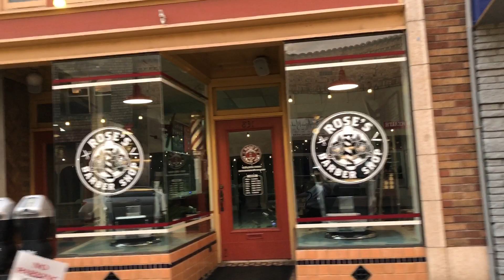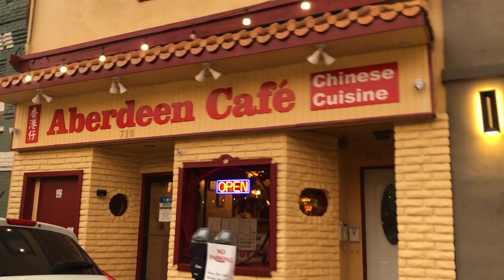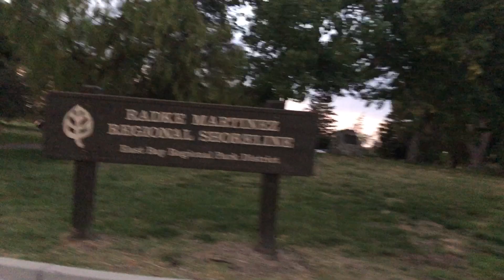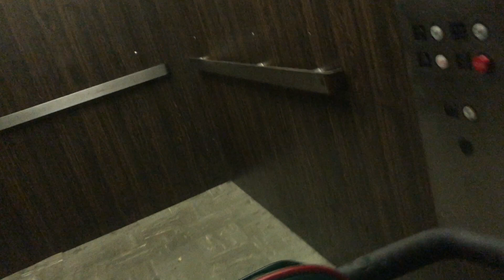DOWNTOWN MARTINEZ, CA. ON MY MOBILITY SCOOTER. 8-13-2023.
THIS VIDEO IS LONGER THAN THE LAST ONE SO GET A COLD BEVERAGE & A SNACK & I HOPE YOU ENJOY IT.

I RODE ALL OVER DOWNTOWN MARTINEZ, CA. WITH MY MOBILITY SCOOTER SO THOSE WHO WANTED TO SEE ME RIDING ON IT COULD SEE WHAT IS IN THE TOWN WHERE I LIVE.
THERE WAS A RAINBOW, IT WAS GETTING DUSK, THE MOON CAN BE SEEN IN THE VIDEO & I DID  SEE THE STOP SIGN BUT I WAS BUSY DRIVING THE SCOOTER & FILMING & IT DID NOT REGISTER ON MY BRAIN BUT THERE WAS NO TRAFFIC IN ANY DIRECTION SO I DO NOT THINK IT SHOULD BE AN ISSUE.
ANY TROLL WHO MAKES AN ISSUE OF IT WILL BE REPORTED.
I WAS TRYING TO GET HOME AND SO FAR THERE IS NO THUNDERSTORM OR RAIN BUT IT SURE LOOKED LIKE THERE MIGHT BE.
MOST OF THE RESTAURANTS WERE CLOSED FOR THE NIGHT.

MY CHANNEL VIEWS ARE NOW AT 1,372,667 !

KATHY FINALLY CALLED ME & PATTY DID NOT GIVE HER THE NEW PHONE NUMBER EITHER.